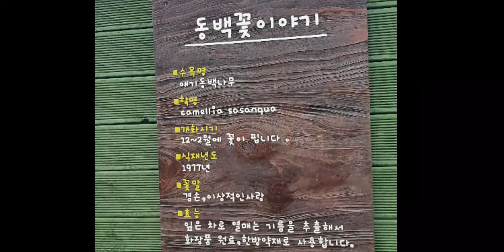귭 애기동백 제주동백수목원